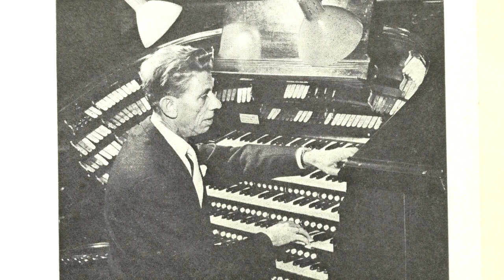Cor Steyn (organ): Moonglow. (for Jytte).